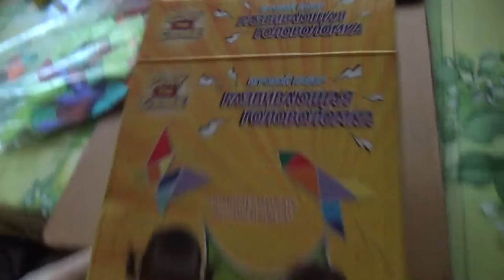Art Manij VLOG Дима помогает прабабушке пылесосить + играем лепим звезды✨🍓🍓